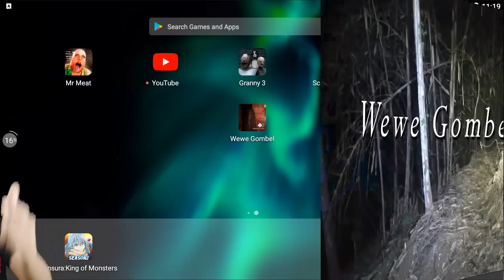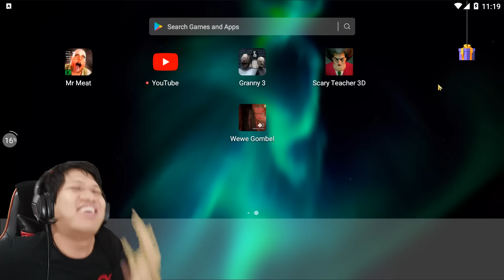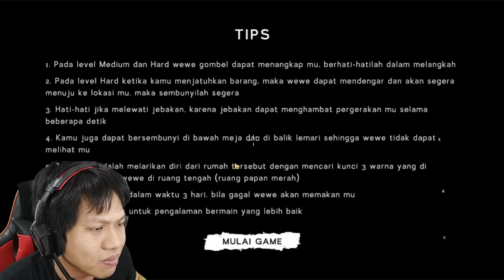AKHIRNYA ADA GAME YANG SETANNYA WEW GOMBELSZZ!! Wewe Gombel Horror Escape [DUB INDO] ~Bute & Budeg!!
Kaliii ini untuk pertama kalinya kita akan mencoba bertemu dengan wewe gombelzz wkwkwk walalupun gamenya agak membingungkan tapi wewe nya cantiks kok,, upsszzz hehehe wkkw
Yukk kita saksikan Wewe gombelz busuk belum mandi!!